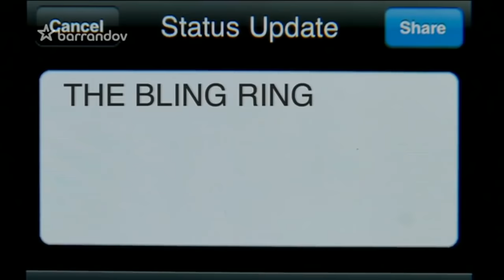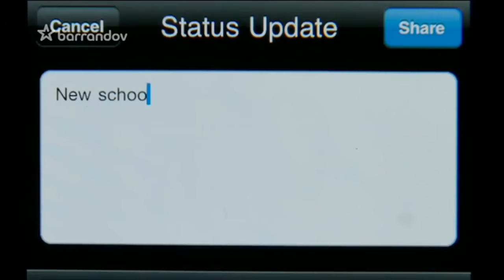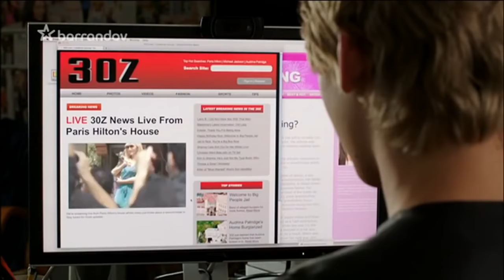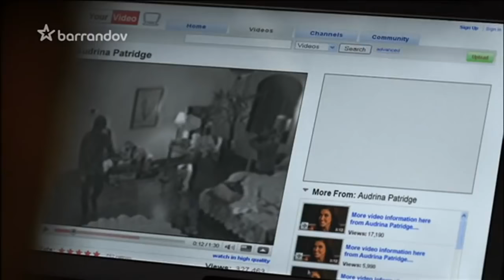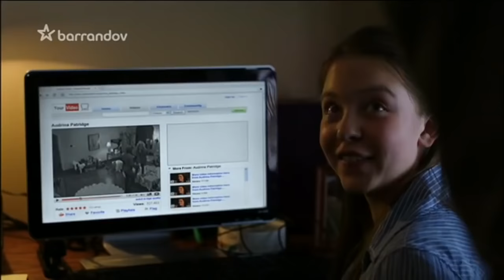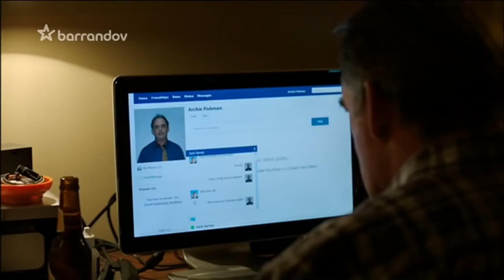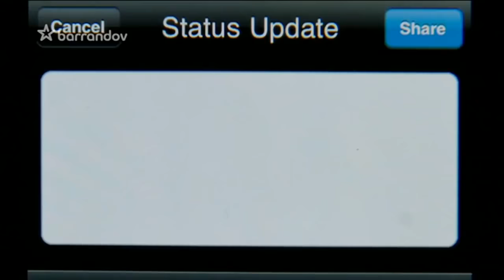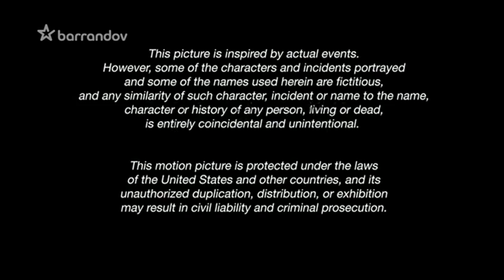Hollywoodské straky - Drama 2011 Podle skutečné události (Celý Film CZ Dabing)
Kradli v domech slavných hollywoodských celebrit. Během několika měsíců si odnesli cennosti za 3 milióny dolarů. Americký film podle skutečné události.
Zach Garvey bydlí odmala v Holywoodu, ale ambiciózním snům jeho matky o herecké kariéře brání jeho chronická sociofobie. Vše se změní se Zachovým nástupem do nové školy. Ve třídě se speciálním režimem se seznamuje s Natalie, která z něj dokáže dostat jeho lepší já. Vytáhne ho do nočního klubu a ten samý večer spolu vyrazí na údajnou party do domu Paris Hilton. Party se nekoná, mladí lidé se tak alespoň vydají na obhlídku domu a odnesou si s sebou pár suvenýrů.Z náhodného dobrodružství se stane jejich životní poslání. Vydávají se do dalších domů slavných holywoodských celebrit, odnášejí si zejména oblečení a módní doplňky a začnou je prodávat přes překupníka. Jejich skupina se rozrůstá. Jsou na sebe náležitě hrdí, a tak netrvá dlouho a přes sociální sítě jim je na stopě policie. Přes všechna varování pokračuje gang ve svých výpravách, až jednoho dnes spadne klec. Ukončí se tím i nadějně vyhlížející Garveyův milostný vztah s Maddie.